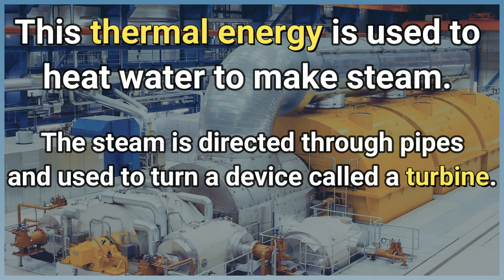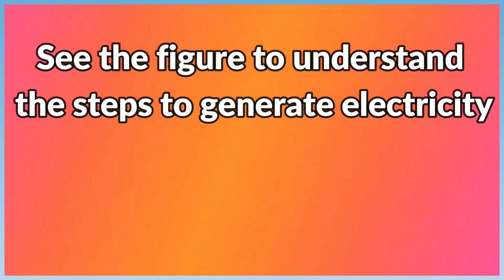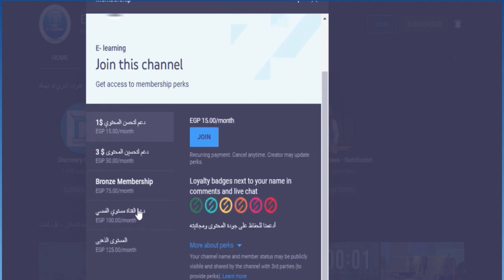Unit3 - concept 3.2 - About fuel -Using Fossil Fuels to Generate Electricity- science grade 4